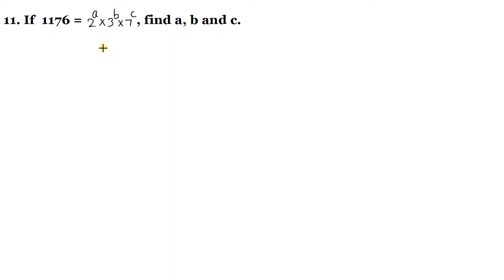Q.11 - Exercise 2.1 - Chapter 2 - Exponents of Real Numbers - R D Sharma Class 9th - Math Solutions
In this video, question 11 from Ex 2.1 from Chapter 2 Exponents of Real Numbers R D Sharma Class 9th has been solved. All parts are included.
The related topics related to the question are
Integral Exponents of a Real Number
Positive Integral Power
Negative Integral Power
Laws of Integral Exponents